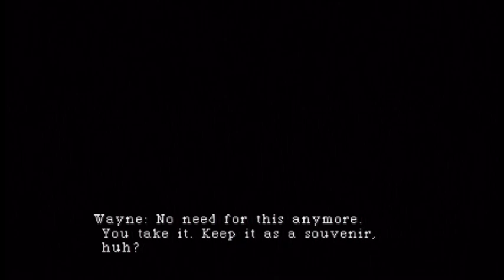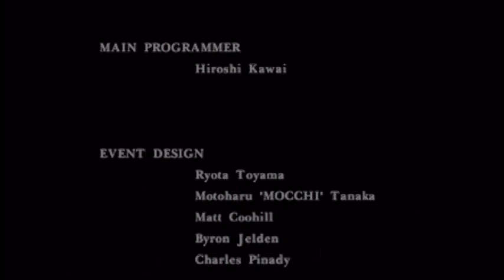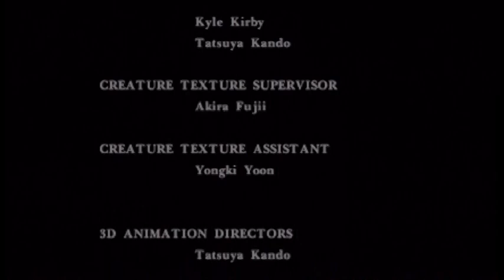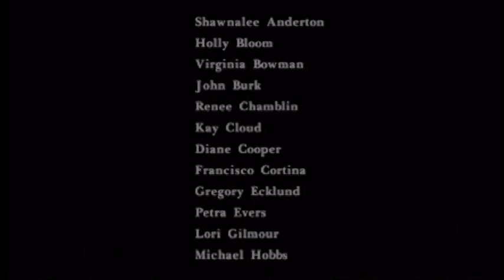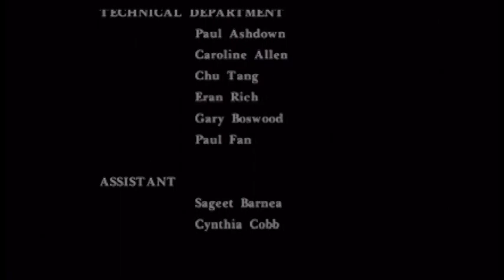Lotus Prince Let's Play: Parasite Eve - Part 13 (Normal Ending)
In this installment we have our final showdowns, and have a climactic conclusion!  However, our experience with Parasite Eve isn't quite over just yet!